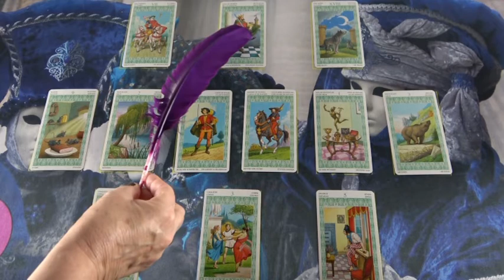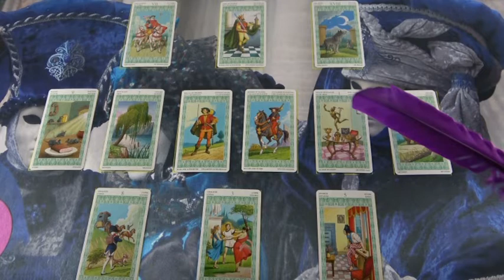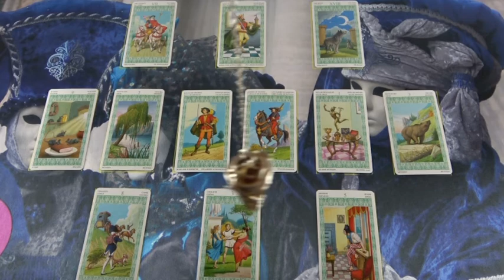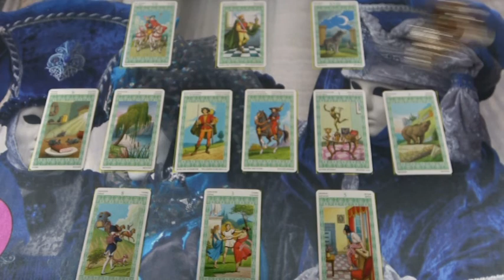Melyik férfi az igazi? Jóslás ERINA számára